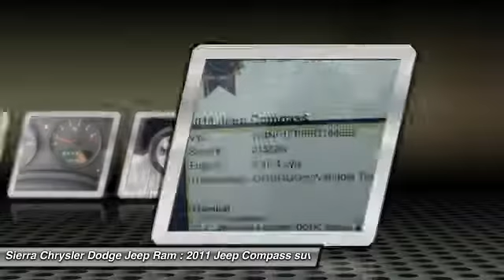2011 Jeep Compass SIERRA CHRYSLER DODGE JEEP RAM: MONROVIA, DUARTE, AZUSA, GLENDORA, ARCADIA J1562A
2011 Jeep Compass 4WD 4DR

SIERRA CHRYSLER DODGE JEEP RAM PROUDLY SERVING MONROVIA, DUARTE, AZUSA, GLENDORA, ARCADIA, AND SURROUNDING SOUTHERN CALIFORNIA LOCATIONS. THIS BLUE 2011 Jeep COMPASS IS EQUIPPED WITH A 2.4L I4 16V MPFI DOHC, TRANSMISSION, AND RECEIVES AN ESTIMATED 22 City/28 Hwy MPG. OR VISIT US AT 1305 S MOUNTAIN AVE MONROVIA, CA 91016 CARFAX Certified 1-Owner 2011 Jeep COMPASS 4WD 4DR Stock #: J1562A | VIN: 1J4NF1FB5BD164689 | 2011 Jeep Compass 4WD 4dr Sierra Chrysler Dodge Jeep Ram